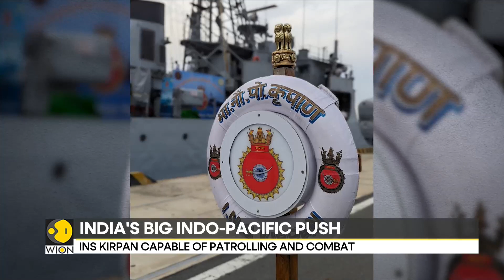India hands over fully operational warship to Vietnam | Latest News | WION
In a step aimed at deepening defence ties with Vietnam, the Indian Navy on Saturday decommissioned INS Kirpan and handed over the indigenously built missile corvette to the southeast Asian country’s navy at Cam Ranh as a gift, with the ceremony presided over by navy chief Admiral R Hari Kumar and Vietnam People’s Navy (VPN) deputy commander-in-chief Rear Admiral Pham Manh Hung.